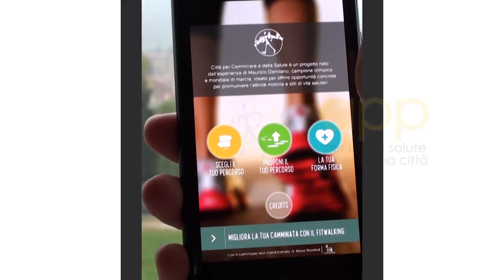Città per Camminare e della Salute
Città per Camminare e della Salute è un progetto nato dall'esperienza di Maurizio Damilano, campione olimpico e mondiale di marcia, ideato per offrire opportunità concrete per promuovere l'attività motoria e stili di vita salutari.